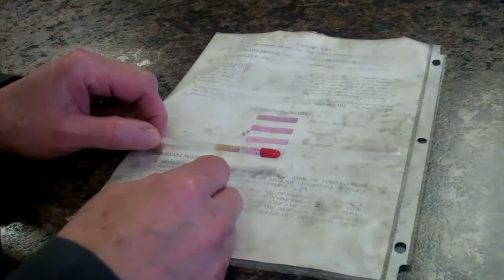Clark's Coolant Test for Radiator Cross Leaking Into Transmission